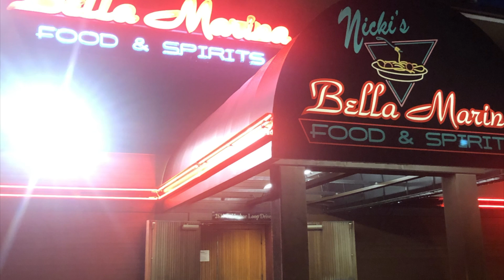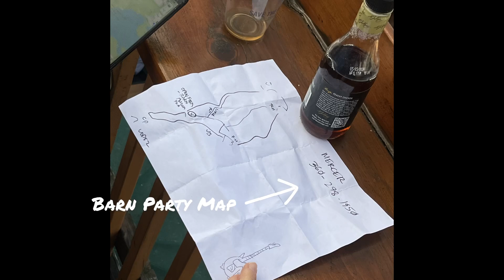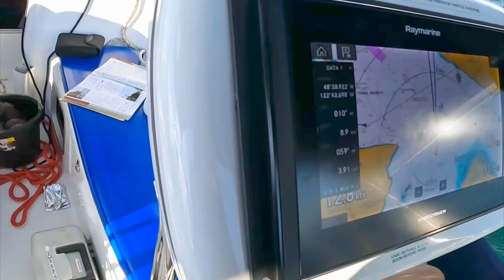August 9, 2022